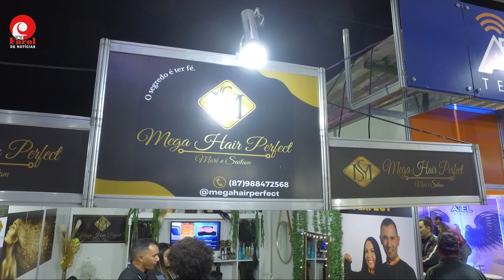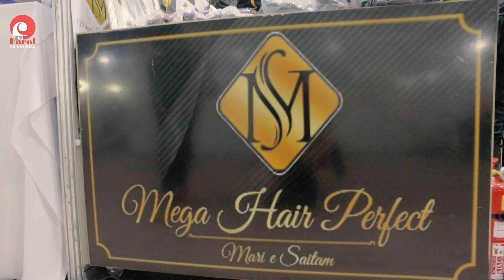MEGA HAIR PERFECT É REFERÊNCIA NA EXPOSERRA; CONFIRA O ESTANDE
Na 22ª edição da feira a nossa equipe vai visitar e mostrar todos os detalhes dos estandes das empresas parceiras: CDL, Ouro Pneus, ABS, FIS, Cedan Rações, Serraço, Megahair Perfect, Labsin e Tencor Serviços Médicos.